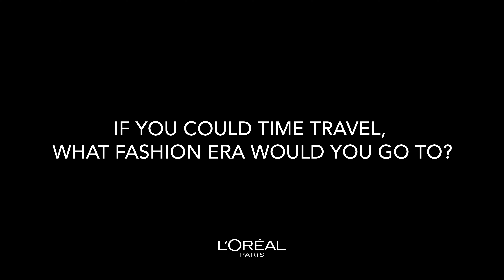Walk Your Worth - Get To Know the Designer with Palesa Mokubung from Mantsho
GET TO KNOW THE DESIGNERS:
Palesa Mokubung of Mantsho!

See the incredible collection at ProteasInParis Fashion Show 🤩